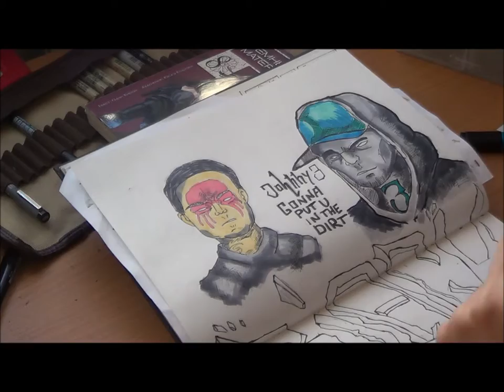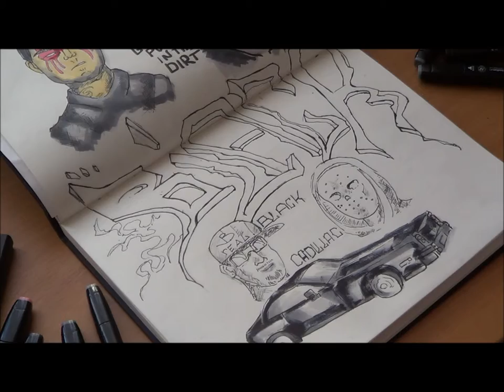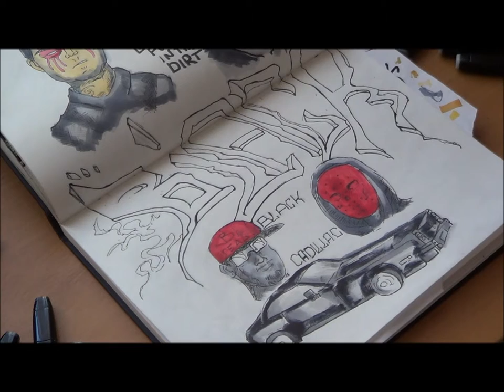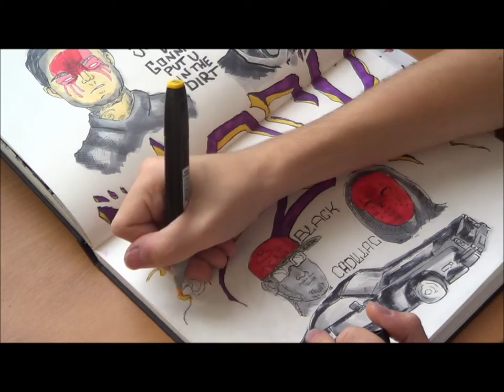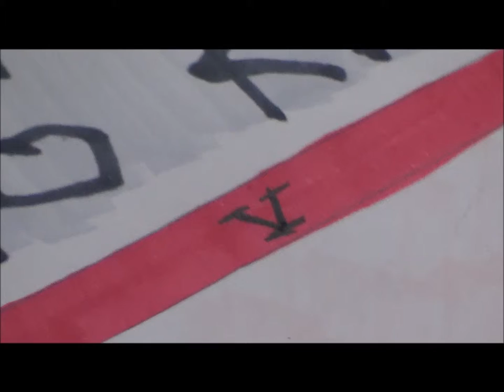Hollywood Undead speed drawing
Your Life
Riot
Black Cadillac
Cased out
Pray